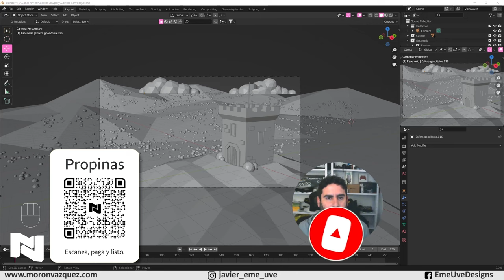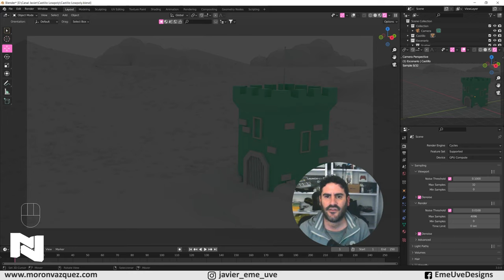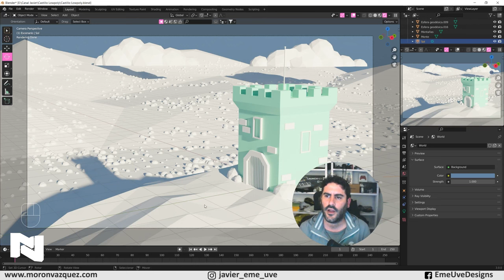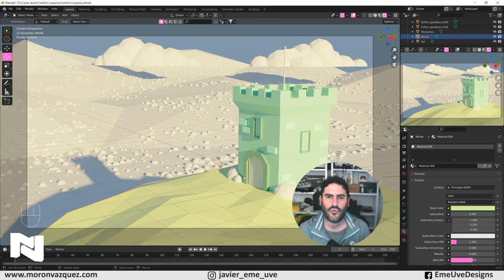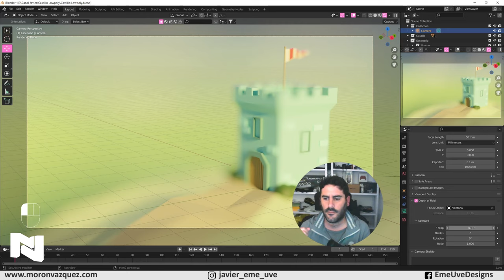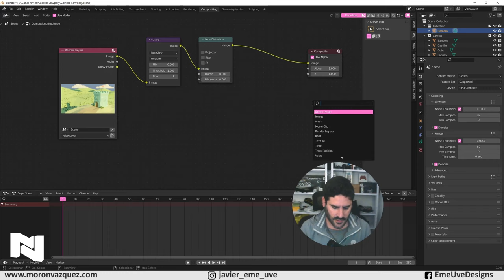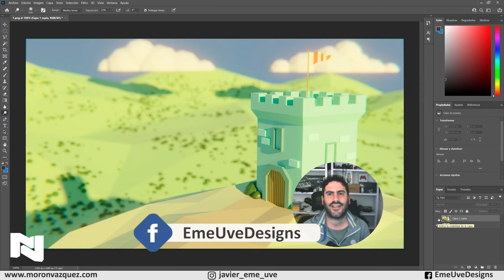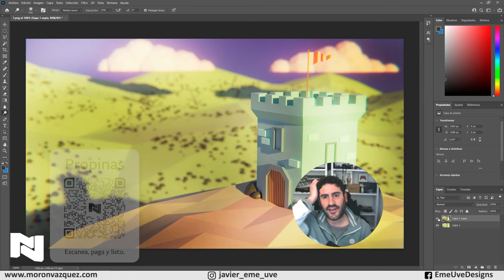CURSO Crear castillo 3D LowPoly en Blender - Tutorial completo Blender español para principiantes 2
Gracias